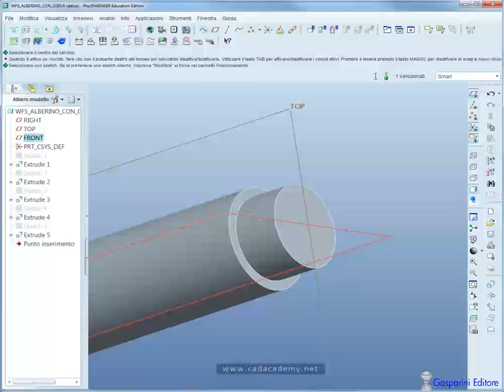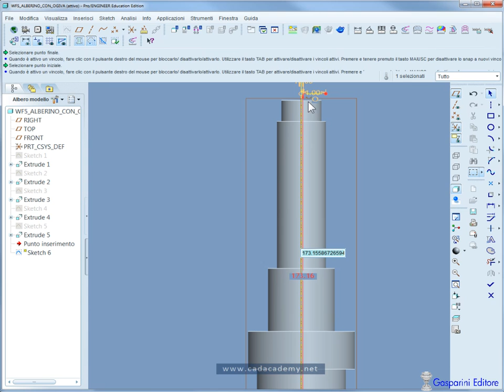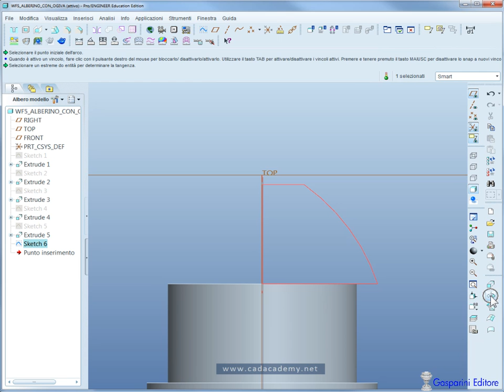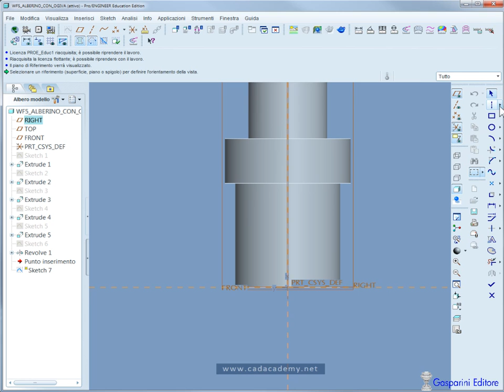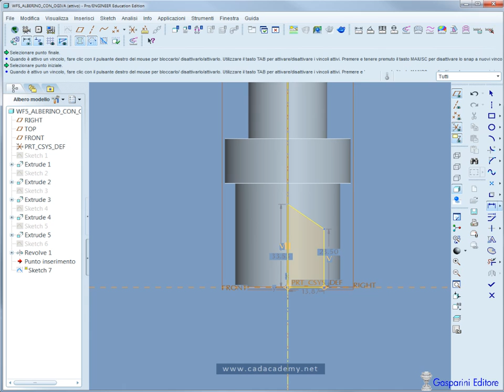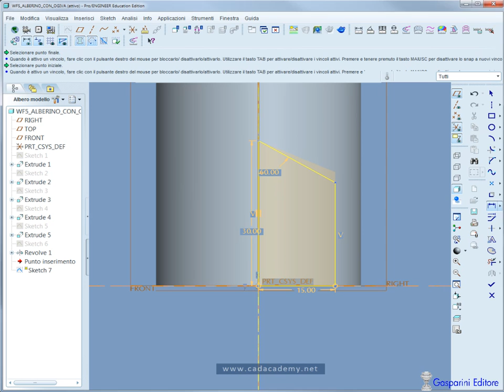Videolezioni di Pro/ENGINEER: albero con ogiva (Shaft and Groove) 2/3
Videolezioni di modellazione di un albero con ogiva.
Autore: Ing. Giuseppe Del Nobile
Altri tutorial di AutoCAD, Revit, CATIA e PRO/E nella piattaforma dei corsi